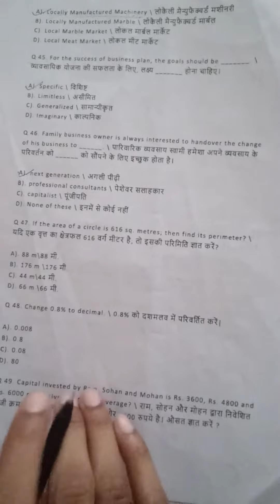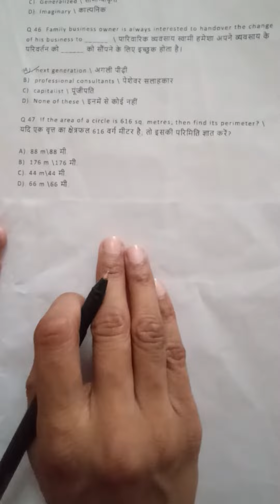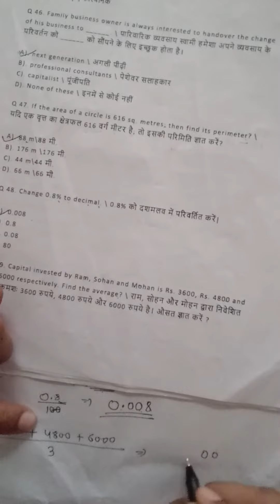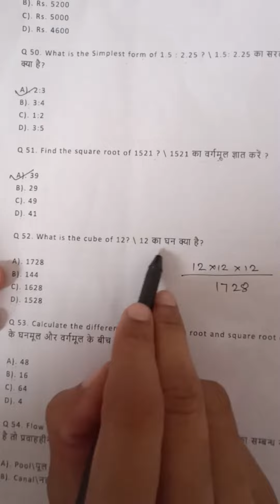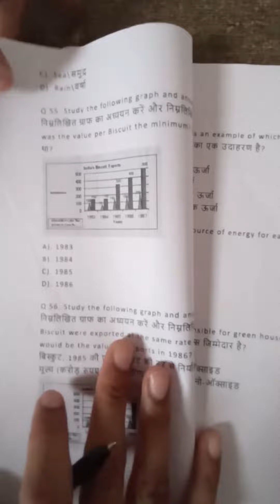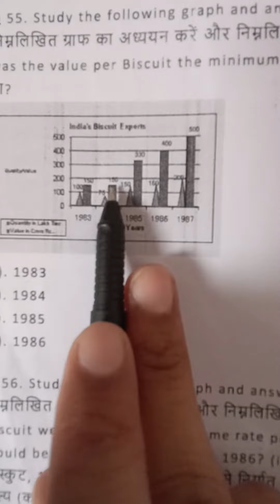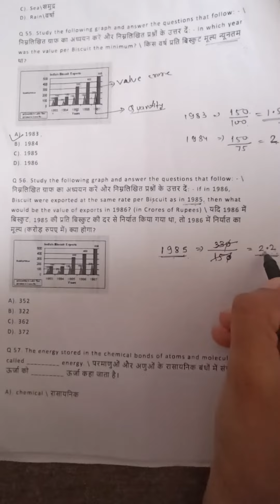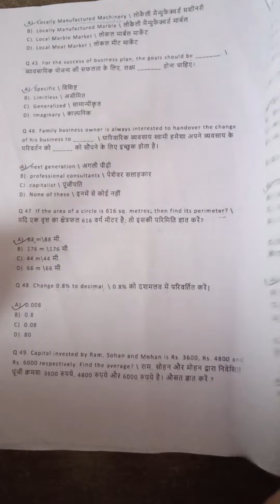CITS- Vocational Calculation Science (Soft - Skill)Important Question with Explanation/ Bharat Skill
CITS -Question for Soft -Skill (Vocational Science Calculation (VCS)
important Question for 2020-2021 Batch
Supplementary Exam for important Question